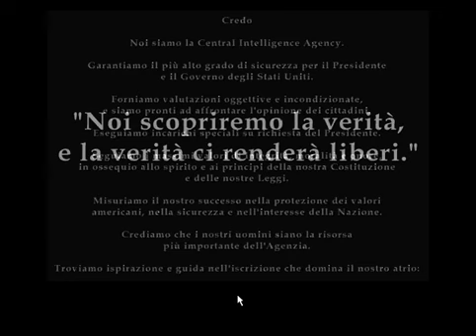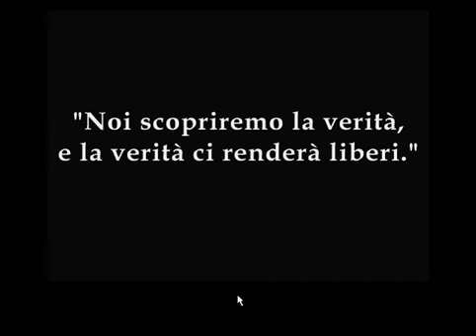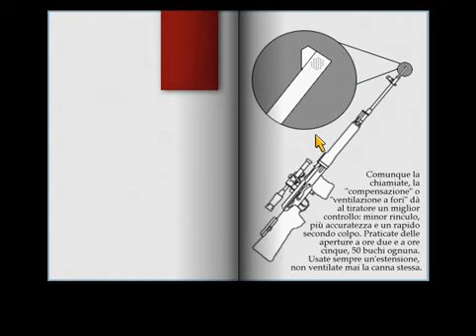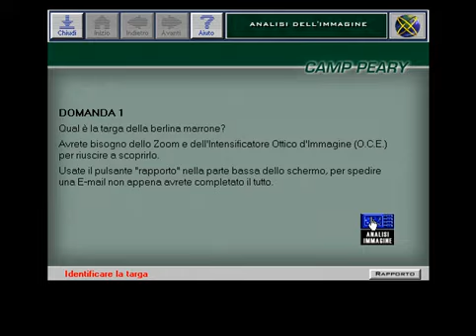Spycraft: La grande sfida (ITA) - (01/16)